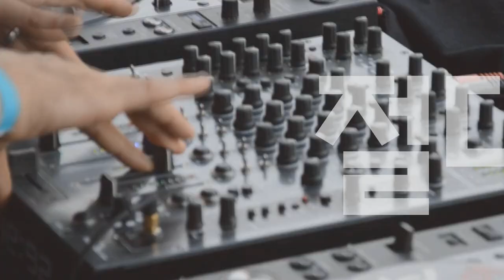Players Guide 78회 앰프라이브러리 : Fender 기타앰프 Blues Junior IV (15W) 1편